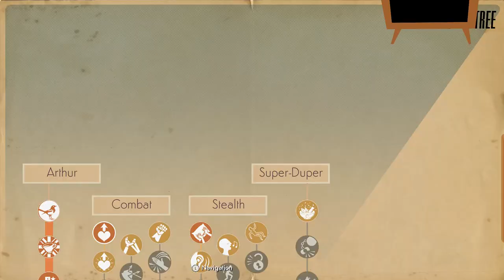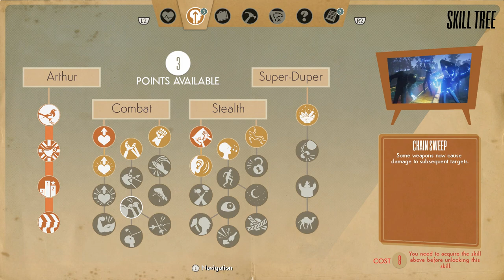Let's Play We Happy Few | PS4 Pro Console Gameplay | Walkthrough Episode 4 (P+J)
Join Praetorian & Jynx in their playthrough of We Happy Few on the PS4 Pro.  We Happy Few is a first person, survival crafting RPG set in Wellington Wells, a town in an alternate history version of Britain.

Episode 4: The Scottish Play, Mastermind, & Haute Cuisine

It's also available on Xbox One & PC

Ashley N.M. Hyatt, Gareth Ward, Andrew C, & Tj Cortopassi

P+J | walkthrough | gameplay | console | funny | couple gaming